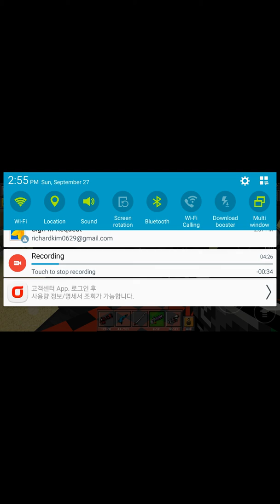pixel gun 3d prototype review